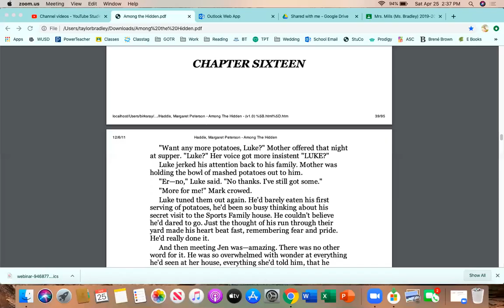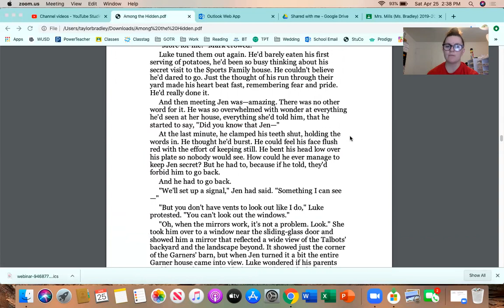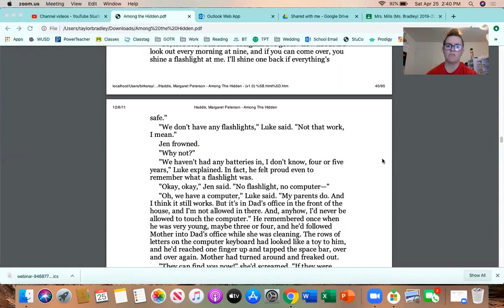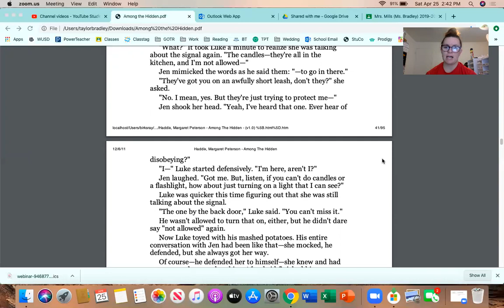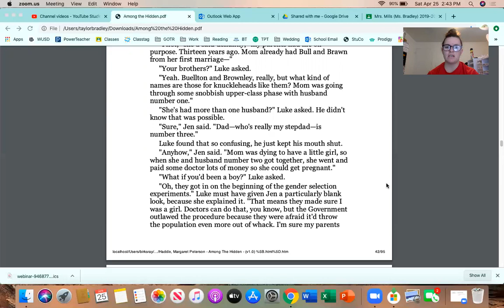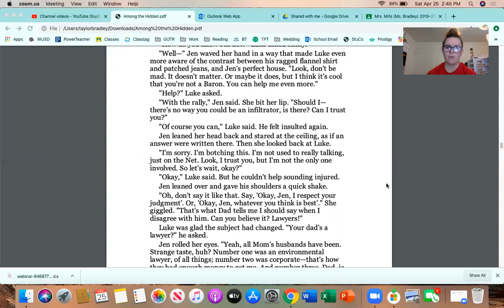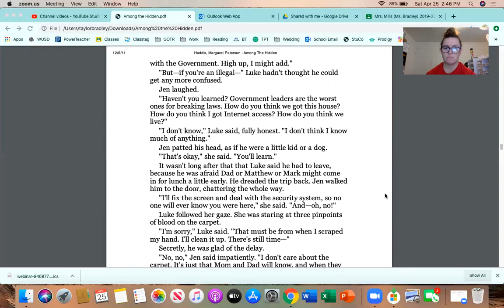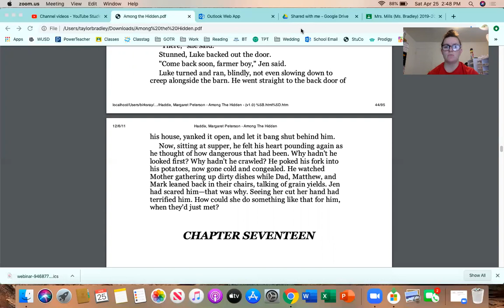"Among the Hidden" Chapter 16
Mrs. Mills reading chapter 16 of "Among the Hidden"

-Why does Luke sense that he must keep Jen a secret from his family?
-How does Jen use mirrors to her advantages?
-Compare/contrast Jen's and Luke's parents' ideas about using the family computer.
-How does Jen illustrate that Government leaders are the worst ones for breaking laws.